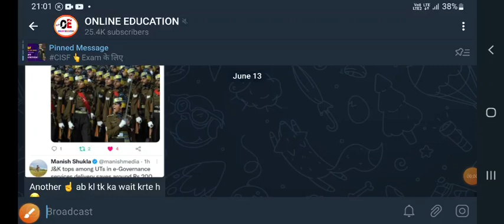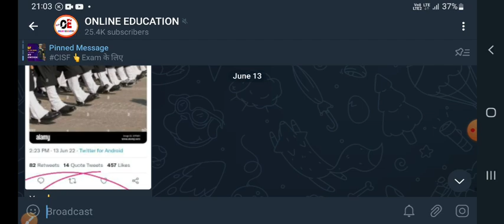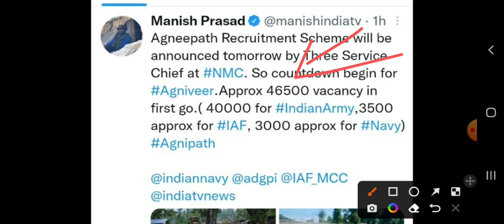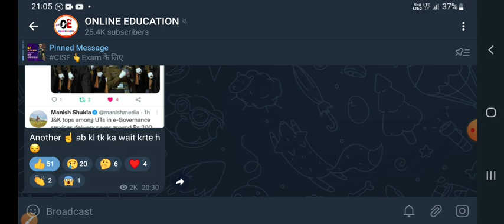इनके अनुसार भी कल देखते है | क्या होगा | TOD Bharti 😒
Indian Army
Indian Airforce
Indian navy

New Recruitment Related  -: & TOD Will Implement Yes Or No For Full Information Must Watch This Full Video Thank You Jai Hind...

Jai Hind 👍